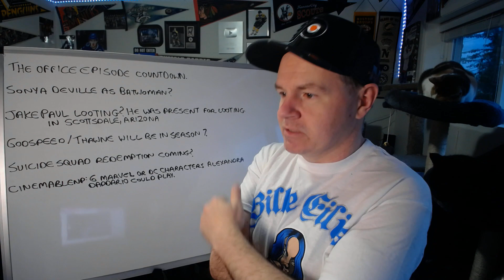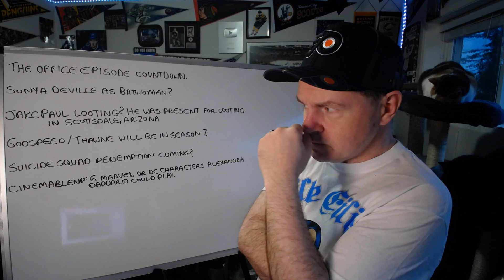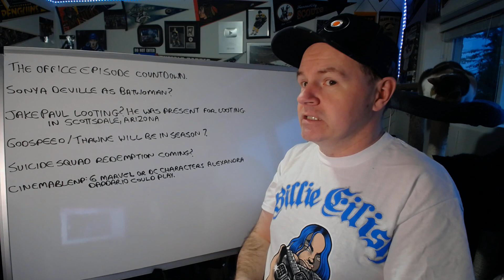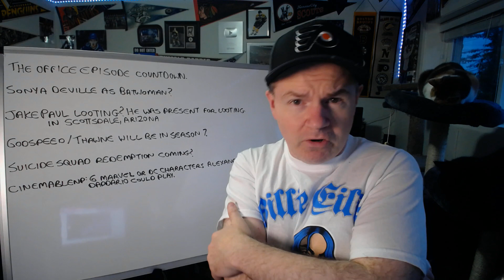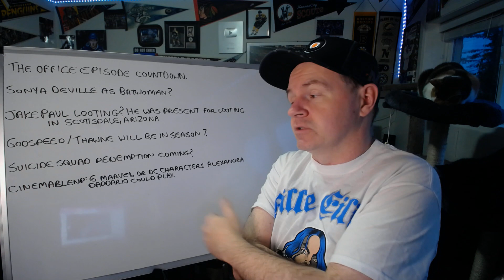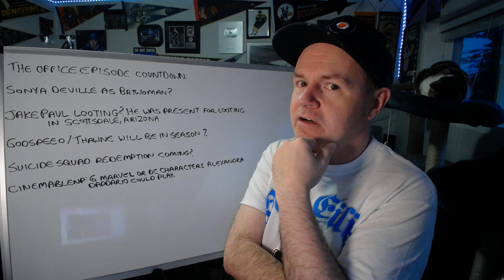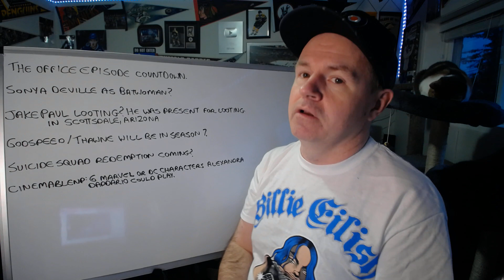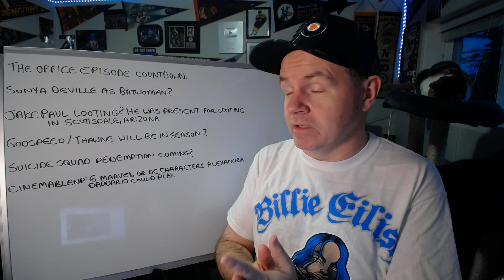NOTD: Office Episode Countdown Coming, Deville Wants to be Batwoman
Hey all. I wanted to post this before doing my treadmill tonight. It's been a busy day for us, tax day tomorrow.